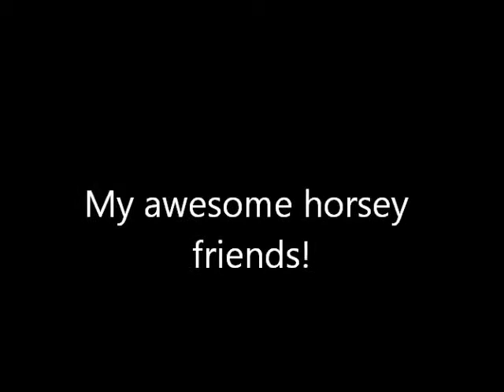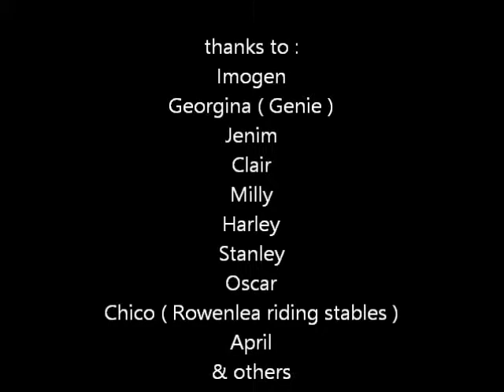my awesome horsey friends!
This is a video about my awesome horsey friends! - the title basically says it all!